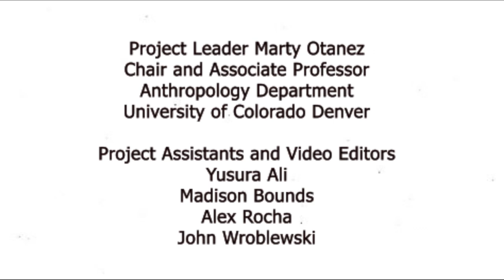Overdose on Repeat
Michelle, Denver, Colorado

Video Editors
Yusura Ali
Madison Bounds
Alex Rocha
John Wroblewski